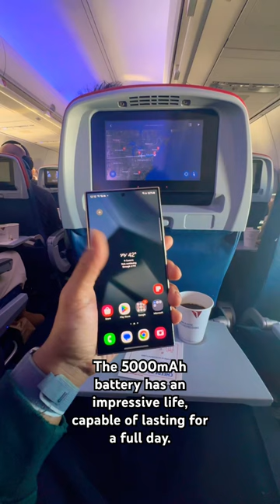Day In The Life Traveling With The Samsung S24 Ultra ✈️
As a long-term iPhone user, I've been extremely impressed with my first impressions of the Samsung Galaxy S24 Ultra.

I actually purchased the phone right before my trip from NYC to San Francisco, so here's a little travel Day in the life with the Samsung S24 Ultra.